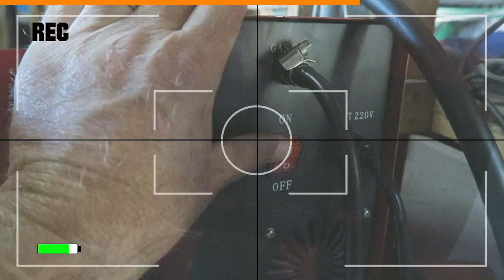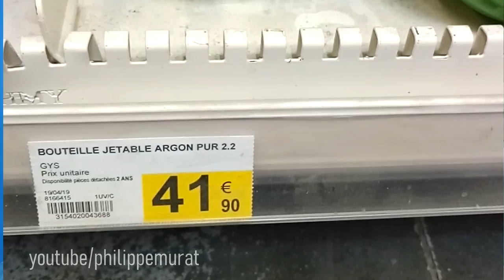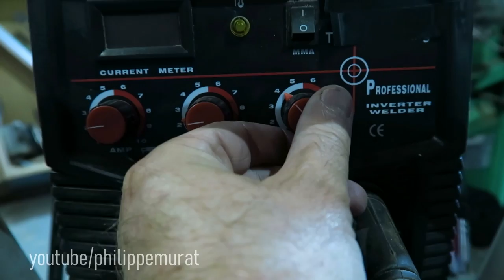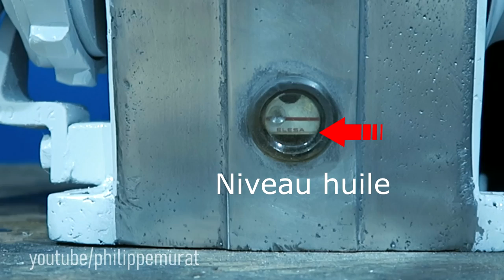Réparation d'un guindeau électrique - FIN soudure aluminium MIG - mécanique PMbricoleur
Vous pouvez m'aider à financer cette chaîne en cliquant sur ce lien vers mon compte UTIP:
Sur UTIP vous pouvez faire un don occasionnel ou régulier, acheter un objet ou regarder des pubs.
Dans tous les cas je vous remercie de votre soutien.

C'est un lien qui vous dirige vers un site de e-commerce où trouver des produits ou matériels présentés dans la vidéo.
Je perçois une petite commission sur les ventes réalisées avec ces liens (et uniquement avec ces liens).
Toutes les créations musicales utilisées sont libres de droit.

Equipements spécifiques utilisés pour réaliser ces vidéos (mon set up):
Prise d'images
Appareil photo Pentax K30 - Objectifs Pentax 18/55-3.5/5.6, Fixe 50-1.8, 50/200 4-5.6 - Full HD 30ips
Enregistreur numérique audio Zoom H5 pro - Micro T-Bone EM 9600 - Micro cravatte Rode
Montage vidéo
Sony Vegas Pro 16 - licence 2019
PC fixe Processeur AMD 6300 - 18GoRAM - DD 1To + 2To
PC Portable MSI GL72M7RDX